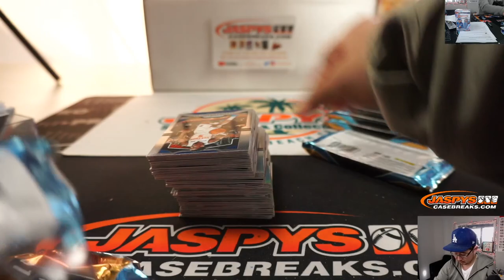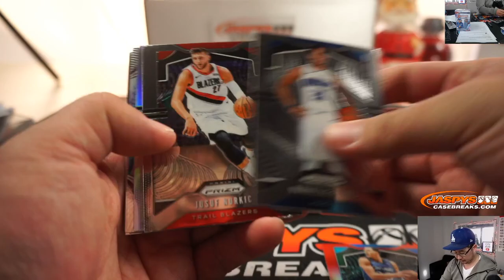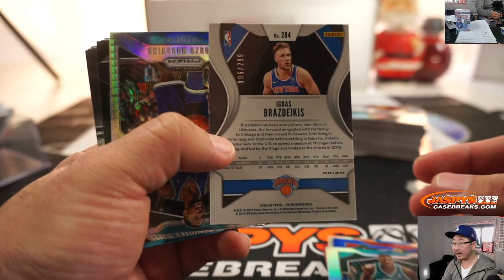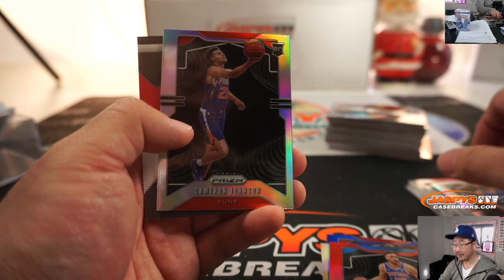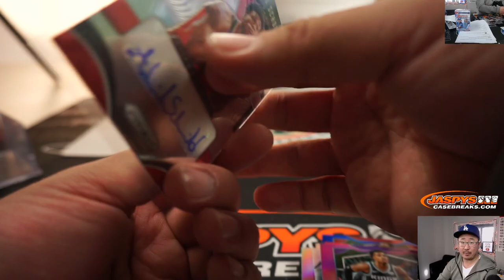Tu, 12.31.19 || 1Box PERSONAL (John E) #1 || 2019-20 Panini Prizm Basketball (NBA)